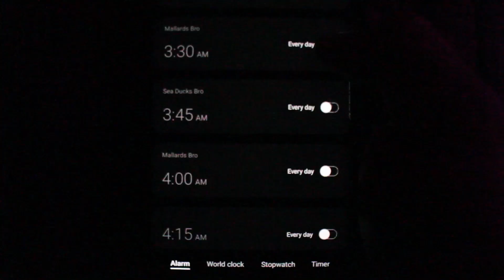2021 Duck Season Opener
Short video this time because it was a slow hunt even being slow it was pretty entreating. Hope you guys enjoy the video going out again tomorrow hopefully gunna be able to put together another video!

See you guys on the next vidja - Jett